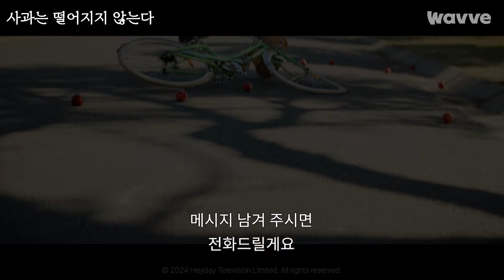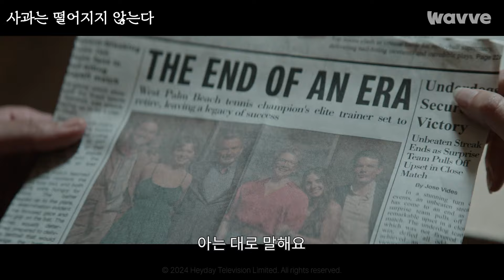[사과는 떨어지지 않는다] 공식 예고편 | 웨이브 해외시리즈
딜레이니 가족 앞에 한 여성이 나타나고 조이가 실종된다.
실종을 둘러싼 의문이 커지며 가족들 사이에
팽팽한 긴장감이 고조된다.